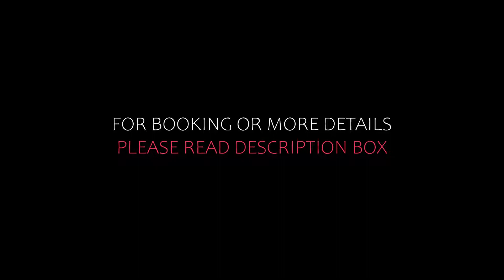Top 5 Recommended Hotels In Lake Louise Ski Region | Best Hotels In Lake Louise Ski Region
Queries Solved:
1) Top 5 Recommended Hotels In Lake Louise Ski Region
2) Top 5 Hotels In Lake Louise Ski Region
3) Top Five Hotels In Lake Louise Ski Region
4) Top 5 Romantic Hotels In Lake Louise Ski Region
5) 5 Best Hotels For Couples In Lake Louise Ski Region
6) Hotels In Lake Louise Ski Region
7) Best Hotels In Lake Louise Ski Region
8) Top 5 Luxury Hotels In Lake Louise Ski Region
9) Luxury Hotel In Lake Louise Ski Region
10) Luxury Hotels In Lake Louise Ski Region
11) Luxury Stay In Lake Louise Ski Region
12) Top 5 4 Star Hotel In Lake Louise Ski Region
13) Best 4 Star Hotel In Lake Louise Ski Region
14) 4 Star Hotel In Lake Louise Ski Region

Track Title: Fiesta de la Vida
Artist: Aaron Kenny